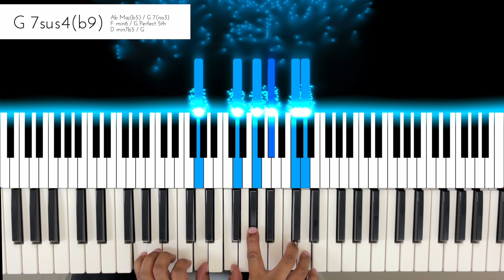Silent Night Piano Cover Tutorial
▾▾▾ Follow me ▾▾▾